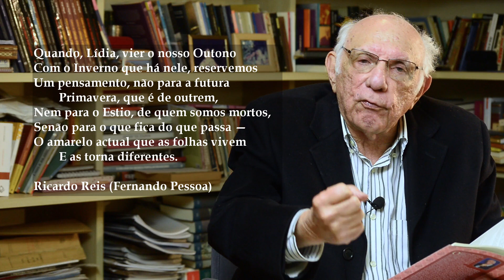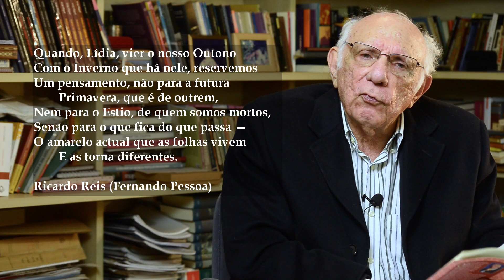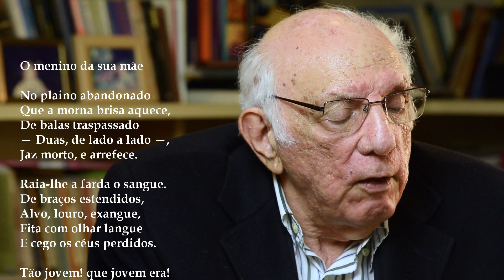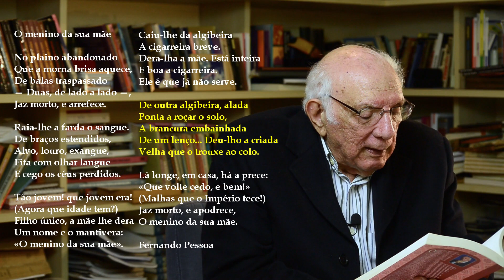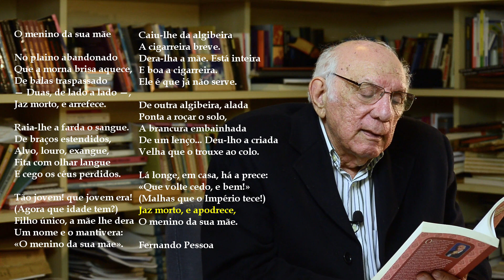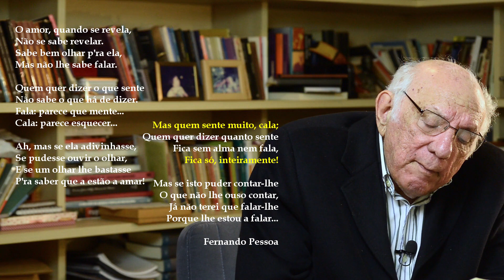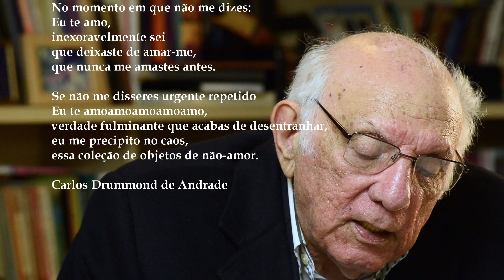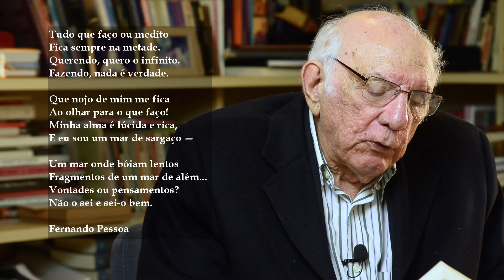Aula 40 - Fernando Pessoa, Ortônimo: O Lírico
Negação da realidade, oposição expressiva entre pensar e existir, consciência da solidão, náusea, desespero, tristeza, dor, tédio. Assim é a poesia lírica de Fernando Pessoa.